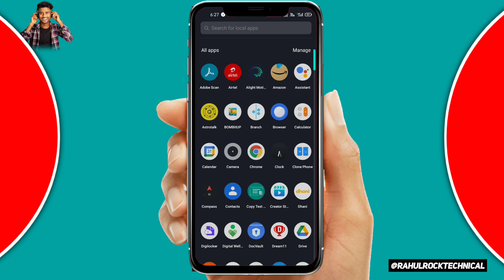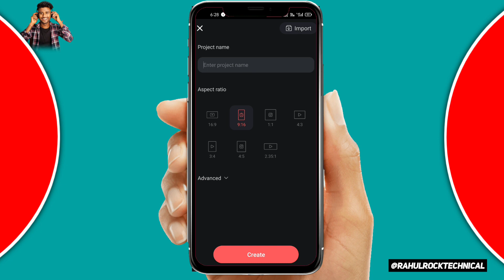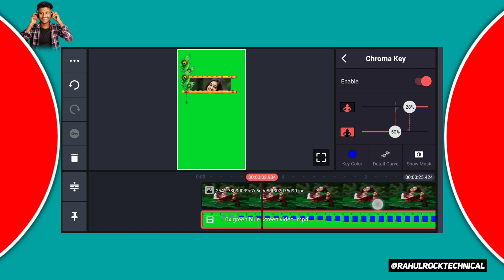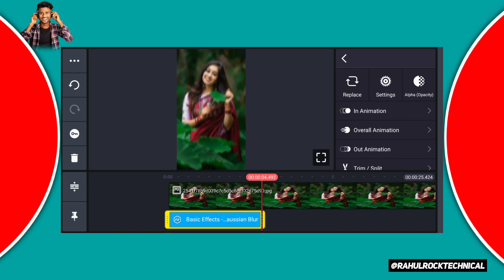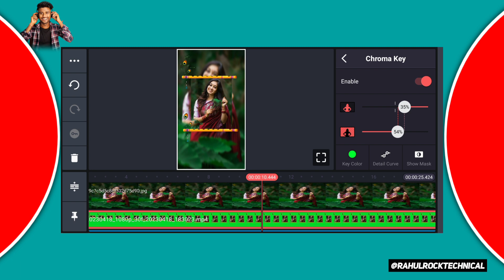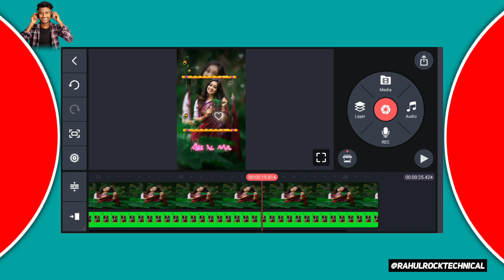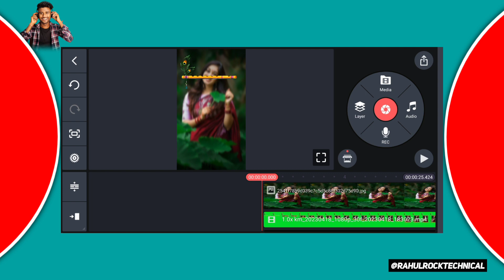new trending video editing tutorial | New Viral Status Video Editing | Kinemaster Video Editior 2023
new viral Lofi remix lyrics video Editing Tutorial Kinemaster aap | trending lofi remix video edit

New Viral Lofi Remix Status Video Editing Tutorial Kinemaster App | Trending Lofi Status Video Edit

4k status full screen lofi remix
hookah bar lofi remix status full screen
instagram lofi remix status editing

Your Query Topic Video...
4k status full screen lofi remix
New Viral Lofi Remix Status Video Editing Tutorial Kinemaster App
Trending Lofi Status Video Edit

Video Hastag...